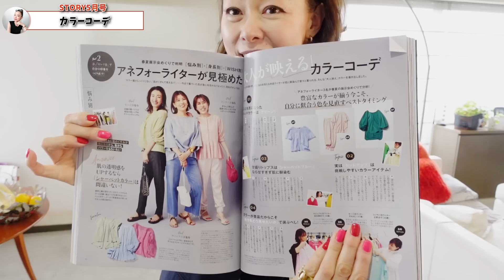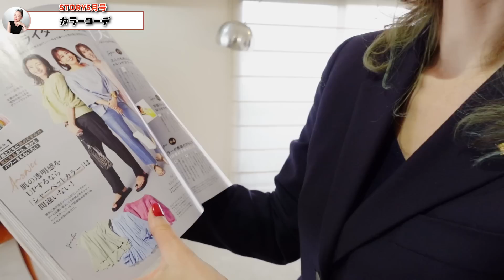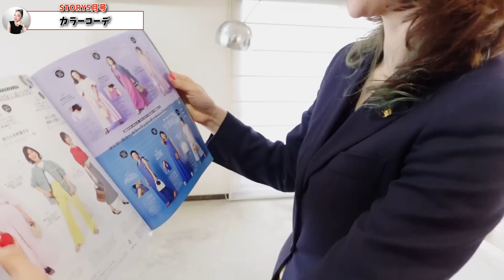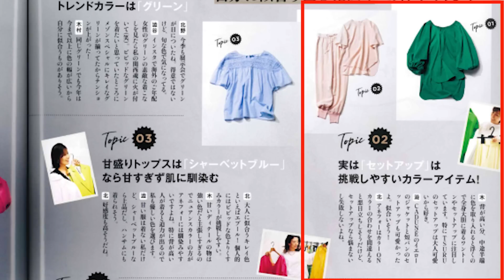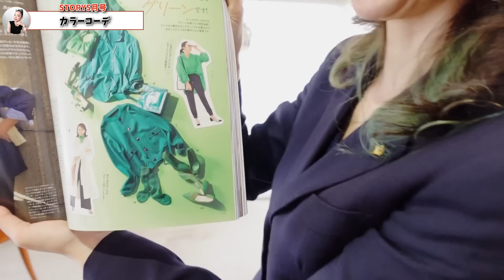22年春に確実に重宝する！40代50代が歓喜する万能パンツ紹介！【ユニクロ×セオリー購入品】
こちらも是非ともご覧ください😉
他のお色のお勉強に関しては、下記の動画もございます✨

★ネイビー★
【紺コーデの裏技】アラフォー以上の女性が22年春に恥をかかないためのネイビー格上げ術解説！【ベーシックカラー】

★レッド★
【22年最新トレンド】4月までに取り入れないと最悪の地味春到来！劇的に印象が変わる30代40代のための差し色赤コーデ裏技解説！【ユニクロ】

★ピンク★
この値段で手に入るのはもはや奇跡！心も体も美しくなる22年春トレンドのピンクで最高に垢抜ける！【ユニクロ×イネス購入品】

今回はSTORY５月号からカラーコーデを紹介します✨

STORY5月号はこちらからお買い求めいただけます。40代以上のファッショントレンドが万歳なので是非ともご覧ください✨

2010年にi-padアプリケーションシステム「ファッショニスタ診断®」を開発、
2013年　特許取得(第5411092号）

2008年10月　パーソナルスタイリスト・イン・ジャパン協会（現・パーソナルスタイリスト協会）設立
2014年4月　㈱パーソナルスタイリスト養成アカデミー開校
2015年11月　東久邇宮文化褒賞・記念賞受賞
2017年3月～　ユーキャン通信講座「パーソナルスタイリスト®講座」監修及び制作～開講
2017年4月～　Ginza six　VIPラウンジ　パーソナルスタイリングサービスプロデュース
2018年3月～　松屋銀座ファッションコンサルティングサービス年間契約開始・内製スタイリスト育成